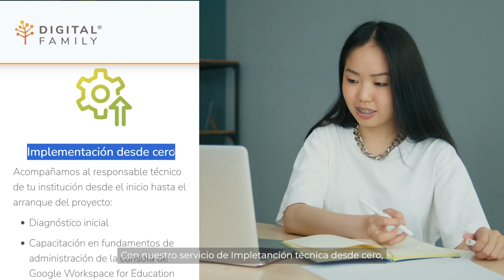Google Workspace for Education, puerta en marcha de 0 a 100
¿Estás pensando en usar Google Workspace en la institución y no tienes idea de dónde y cómo empezar? Te entendemos, hay muchísimas opciones en la consola más allá de crear cuentas, es necesario planear qué permisos, qué accesos, qué tipo de organización sería la adecuada.

Te acompañamos en la puesta en marcha de Google Workspace desde el inicio, con lo que ayudamos a tu centro o institución educativa a elegir las opciones más adecuadas a sus necesidades, creando, organizando, y estableciendo permisos adecuados para la comunidad escolar.